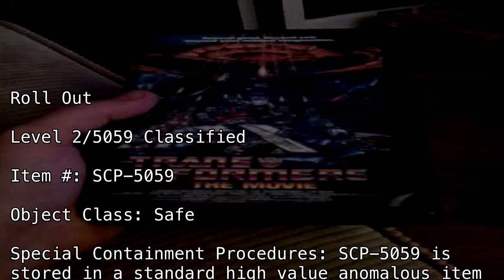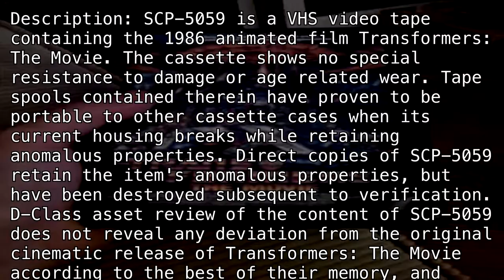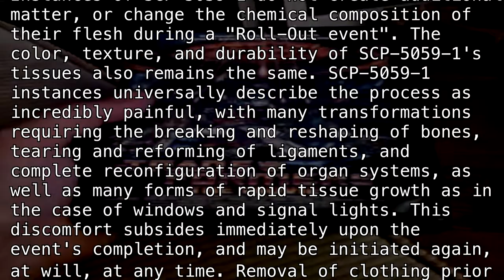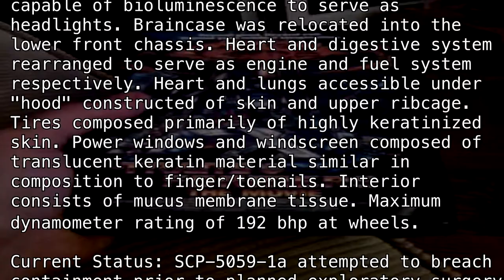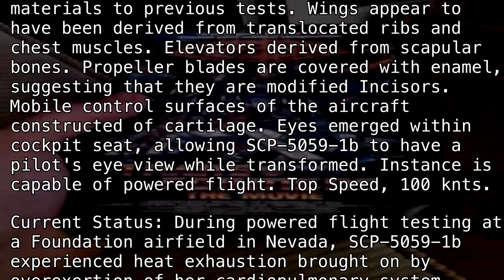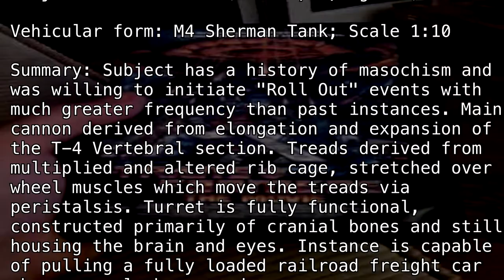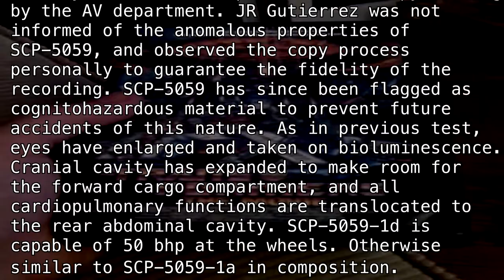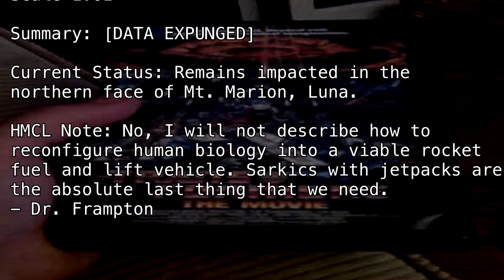SCP-5059 "Roll Out!" [Safe]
REGULATORRRRRRS!

Article by "HammerMaiden".